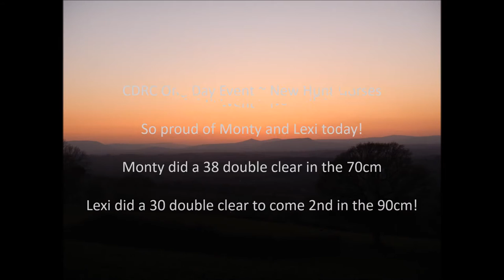Monty and Lexi ~ CDRC One Day Event ~ New Hunt Horses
Lexi and Monty did us proud at Cheltenham District Riding Club's One Day Event today at New Hunt Horses!

GD Eventing started off with a 38.10 dressage score which was fab considering they had learned the wrong test so had to have it called! They then went on to do a lovely and confident clear round in the showjumping and cross country! Unfortunately they were eliminated for jumping an extra jump from the 90 course but they jumped said jump beautifully!

Lexi was next and started off with a lovely 30 dressage and proceeded to do a lovely clear showjumping and crosscountry to come 2nd in the 90 cm class! Looking forward to Sapey on her next weekend!

Special well done to
*Blackwell girls, Chloe and Goldie who came in 5th on a good dressage and two confident jumping rounds!
*Megan on Tuf who looked amazing out there!
*Chloe H-B for coming 1st!
*Julia and Louis for doing their first showjumping clear!

Thank you to New Hunt Horses and the CDRC for running such a fantastic event!